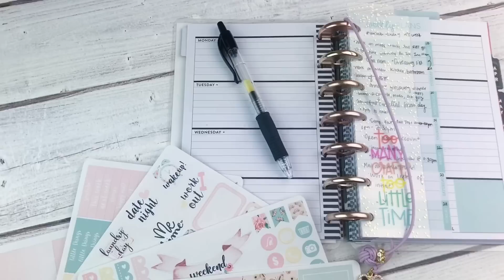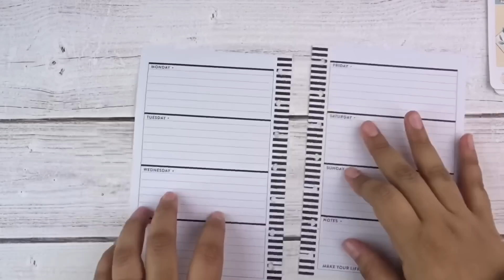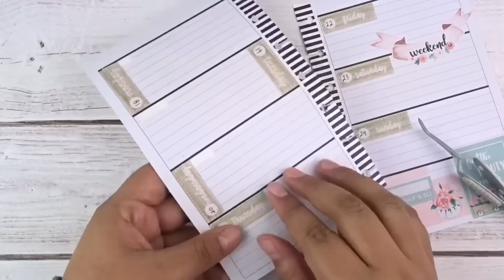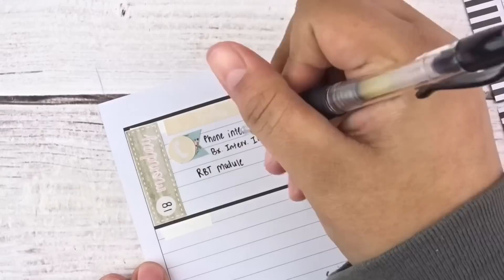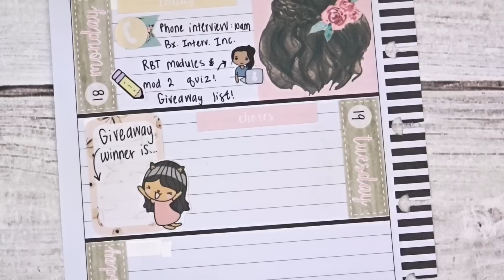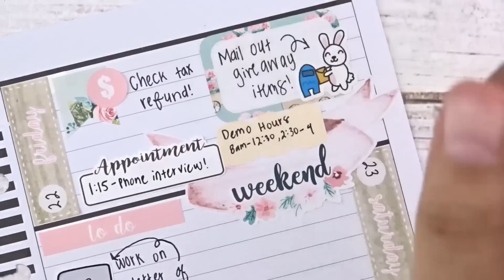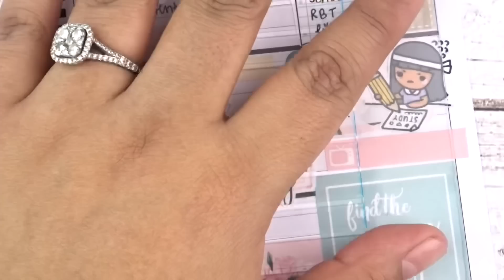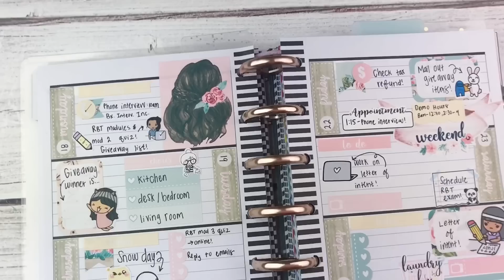Plan With Me! | Mini Happy Planner | VeryJennyCo.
Happy Sunday everyone! I hope you enjoy this plan with me using a Very Jenny Co. kit! I had a ton of fun with this and highly recommend her shop!

m y p l a n n e r s
Mini Happy Planner: Market Floral Undated
Erin Condren Planner: In Bloom Hourly w. Black Coil

f a v s t i c k e r s h o p s
Peacefulmind Design
Viri Cute Designs
Fluffymaru Designs
The Fox and Pip
The Paperly Bowtique
Taylor and Tucker
Kaelis Paperie
Joy of Planning

f a v s t a m p s h o p s
Atelier Dreams

iPhone X
iPad Pro

v i d e o e d i t o r - a u d i o
iMovie